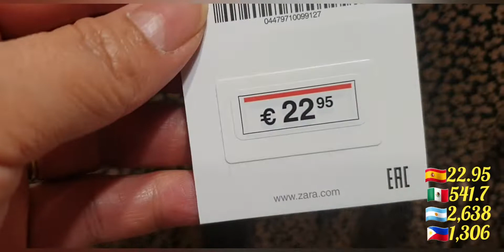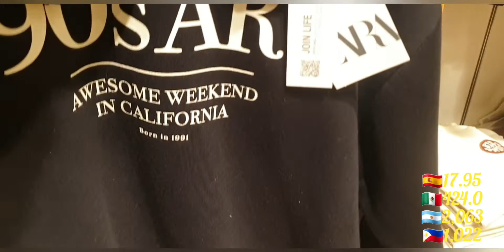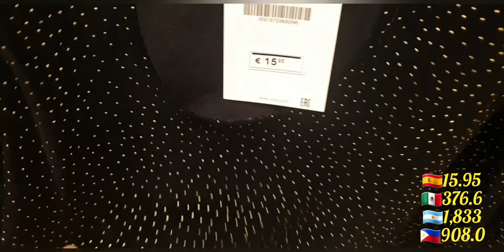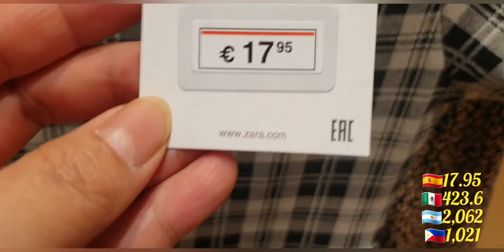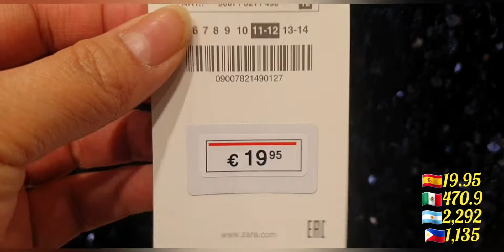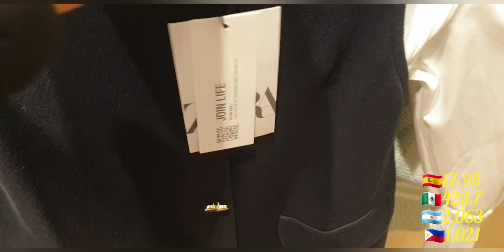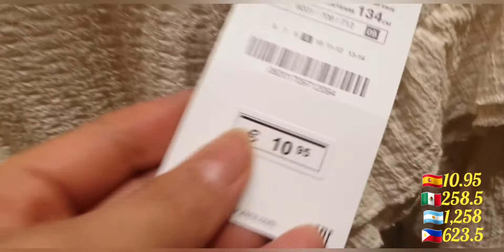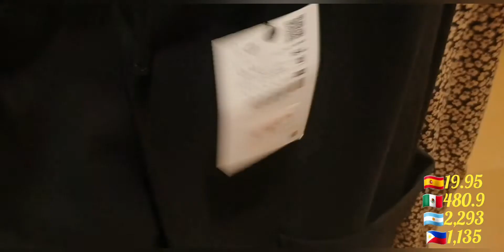Zara New Trends for girls Dec. 2021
Captured: December 10,2021
Resolution: 1080p
Zara New Trends for girls by @JelinaAndrea1981

This video is made to show you Zara's new collection for girls. perfect casual wear to celebrate christmas❤

Downloaded from: Ucut Editing App

All materials in this video is personally recorded by Jelina Andrea. Please do not copy or reupload this video